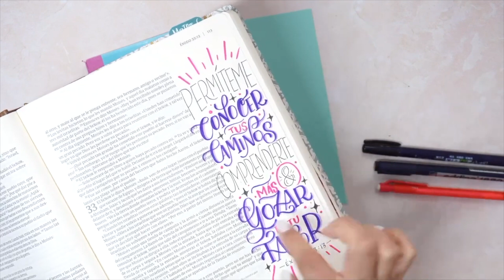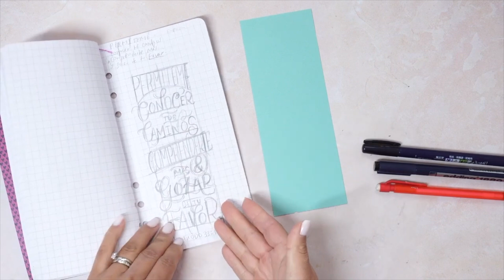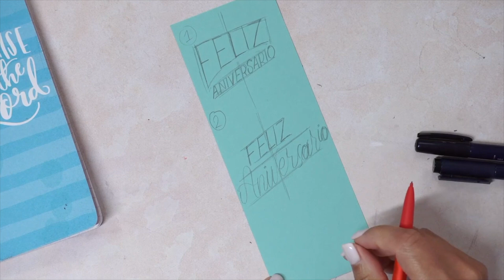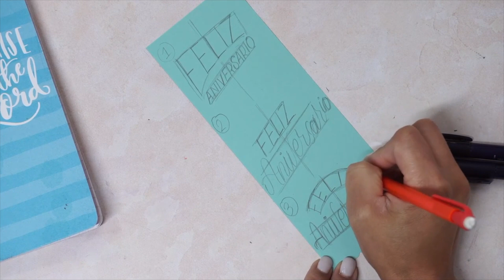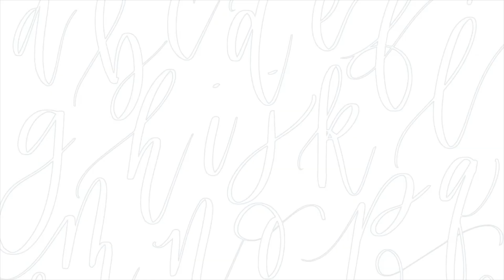Cómo hacer una COMPOSICIÓN de LETTERING con palabras largas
Soy Pao Mencía, la fundadora del Curso Virtual y la Membresía de Mis Letras Lindas.

Mi propósito es ayudar a mujeres alrededor del mundo a descubrir un mundo de creatividad y color al enseñarles cómo hacer ✨LETTERING y CALIGRAFÍA✨ moderna. En los últimos 5 años, he ayudado a miles de estudiantes a ir de principiantes en el lettering a emprendedoras con su arte.

👉🏼 EN ESTE VIDEO, aprenderás 4 maneras en que puedas usar palabras largas en tu composición

0:00 Introducción
3:08 REDUCIR EL TAMAÑO DE LA PALABRA
5:16 TRABAJA UNA INCLINACIÓN
6:39 REDUCIR EL ESPACIO ENTRE CADA LETRA
8:21 TRABAJAR ESTILO MONOLINEA

✨Materiales Usados:
Tombow Fudenosuke

🙋🏻‍♀️ Si quieres prácticar, crear proyectos como este y desarrollar tu talento para el lettering por tan solo $25 USD mensuales.

Te invito a la Membresía Más Letras Lindas. 🥳
Aquí te dejo el enlace de la membresía. 👇🏻